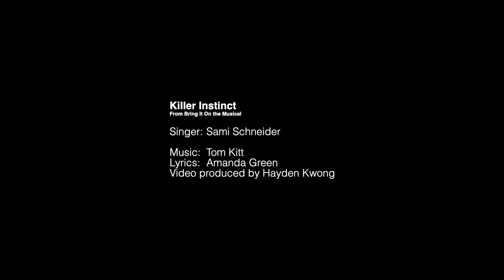Killer Instinct | Bring It On the Musical | Sami Schneider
NewMusicFriday: Introducing to you today, Sami based in New York/New Jersey. Sami really is an MT queen and she’s just fifteen! She has been in more than thirty shows and one of her most memorable performances was being in the children’s ensemble with Camp Broadway at Sounds of Christmas at Radio City Music Hall, New York. Before the pandemic, Sami was playing the role of Lucy in the pilot production of 13 Junior, which is due to resume when theatres reopen. In quarantine, Sami was a part of a recorded reading for a new musical Pitch In by Taylor Louderman, Nat Zegree and Hannah Kloepfer. She is so thankful for this opportunity to keep theatre alive while the theatres are closed. Here’s her performance of ‘Killer Instinct’ from Bring It On.

Please consider making donations to the following charity or supporting your local theatres.